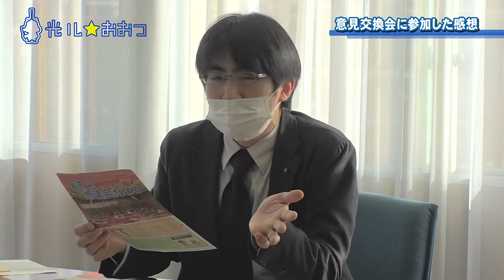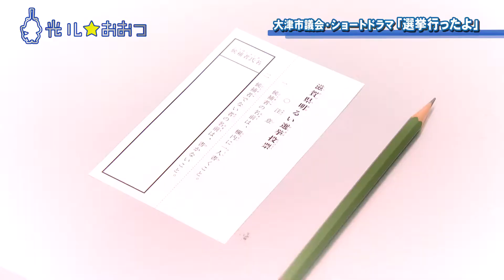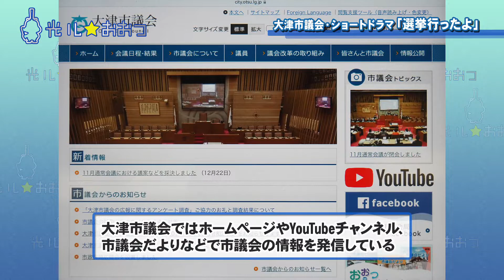光ル☆おおつ 大津市議会・ショートドラマ「選挙行ったよ」 ～若者の議会への関心を高めるために～